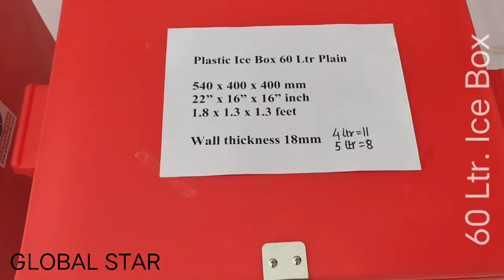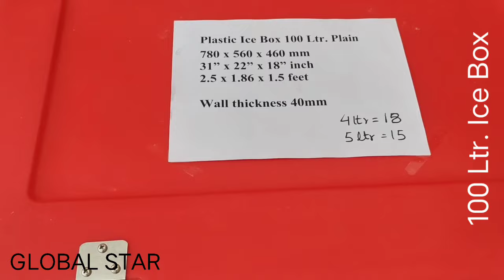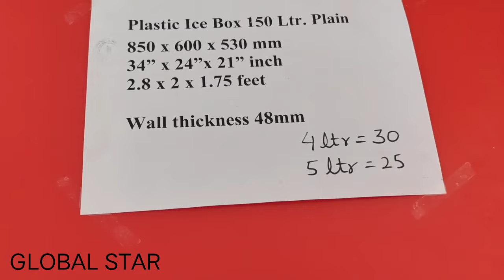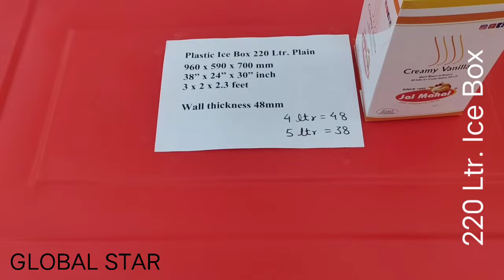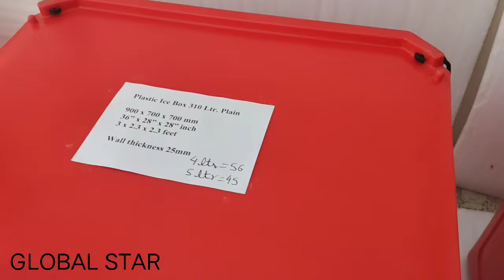📞 , आईस क्रीम बॉक्स, shippers, ice cream box, gallon box, best ice box, आईस बॉक्स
Plastic insulated ice boxes are made from high grade plastic.

GLOBAL STAR, Jaipur, Rajasthan, INDIA

Our ice boxes are not only used by many industries but also widely used at grassroot level by retailers and distributor of Vadilal, Havmor, Sheetal, Amul, Creambell, Kwalitywalls, Motherdairy, Arun, Janta, pastonji, Baskin Robbins, Naturals, Ideal, Dinshaws, TopNtown

We offer wide range of boxes starting from 20 ltr. To 1000 ltr.
In this video we have shown 50 to 340 ltr. boxes
These ice boxes are used for shipping party packs, ice cream bricks, gallon boxes
50 litre plain lid ice box
60 litre plain lid ice box
100 litre plain lid ice box
150 litre plain lid box
220 litre plain lid ice box
310 litre rubber clamp ice box
340 Liter ice box

Small ice pack
Big Chill pads

Plastic Ice Box 50 Ltr Plain
540 x 380 x 370 mm
22” x 15” x 15” inch
1.8 x 1.3 x 1.3” feet
Wall thickness 15mm

Plastic Ice Box 60 Ltr Plain
540 x 400 x 400 mm
22” x 16” x 16” inch
1.8 x 1.3 x 1.3 feet
Wall thickness 18mm

Plastic Ice Box 100 Ltr. Plain
780 x 560 x 460 mm
31” x 22” x 18” inch
2.5 x 1.86 x 1.5 feet
Wall thickness 40mm

Plastic Ice Box 150 Ltr. Plain
850 x 600 x 530 mm
34” x 24”x 21” inch
2.8 x 2 x 1.75 feet
Wall thickness 48mm

Plastic Ice Box 220 Ltr. Plain
960 x 590 x 700 mm
38” x 24” x 30” inch
3 x 2 x 2.3 feet
Wall thickness 48mm

Plastic Ice Box 310 Ltr. Plain
900 x 700 x 700 mm
36” x 28” x 28” inch
3 x 2.3 x 2.3 feet
Wall thickness 25mm

Plastic Ice Box 340 Ltr. Plain
1000 x 715 x 750 mm
40” x 28” x 30” inch
3.3 x 2.4 x 2.5 feet
Wall thickness 25mm

few names which are more in use by individuals during search like
Banglore,  Bengaluru,  Haveri,  Manglore,  mysuru.
plastic ice box manufacturer in Kerala,  Trivandrum,  Cochin,  cochi
plastic ice box manufacturer in Uttar Pradesh
plastic ice box manufacturer in UTTRAKHAND,  Dehradoon
plastic ice box manufacturer in himachal Pradesh, Shimla, Shimla, manali

50 litre plain lid ice box
60 litre plain lid ice box
100 litre plain lid ice box
150 litre plain lid box
220 litre plain lid ice box
310 litre rubber clamp ice box
340 Liter ice box

Small ice pack
Big Chill pads

There is a thick PUF layer for insulation between plastic layer. It helps  in keeping food stuff safe during transportation and storage.

Major use of Ice boxes are in Fish storage,  ice cream transportation, chocolate transportation,  dairy products, frozen food transportation.

GLOBAL STAR